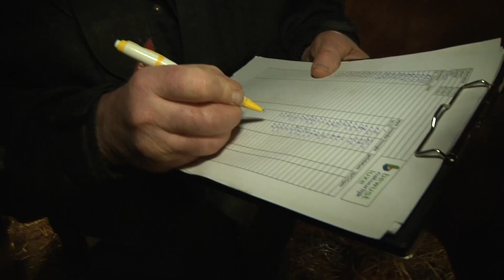Meten bekkenmaten bij vleesvee voortvarend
Bert van Abeelen was donderdag met het meten van bekkens in de weer op het vleesveebedrijf van Jaap en Marga van Beukelen in Pesse. Van Abeelen is een van de bekkenmaatmeters, oftewel pelvimetristen, die in het kader van het project ‘Bewust Natuurlijk Luxe’ binnen de rassen Belgisch Witblauw en Verbeterd Roodbont actief zijn. Hij merkt dat de animo groot is. ‘We zijn begonnen met een lijst van geïnteresseerden in het meten van de bekkenmaten. Zij reageren over het algemeen erg positief.’

EN: Agriculture news for farmers and other agricultural businesses, including the latest information on crop production, livestock, machinery, and farm policy

DE: Nieuwe Oogst TV ist der Video-Kanal in den Niederlanden. Der landwirtschaftlich orientierte Verlag liefert Film, Video und Zeitung.